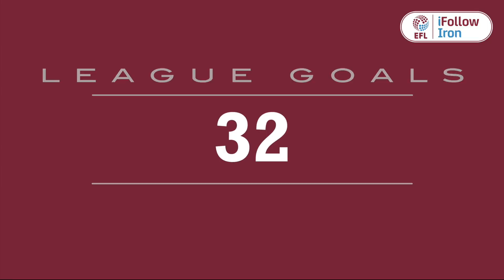⚽ GOALS! Cameron McGeehan - Welcome to Glanford Park!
A look at the Iron's first January Transfer Window signing of 2018, with Cameron McGeehan joining on loan from Barnsley. Here's a look at his 35 career goals.